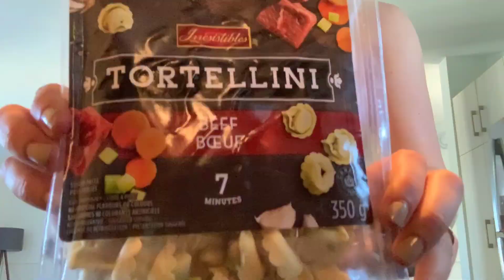Petite journée tranquille